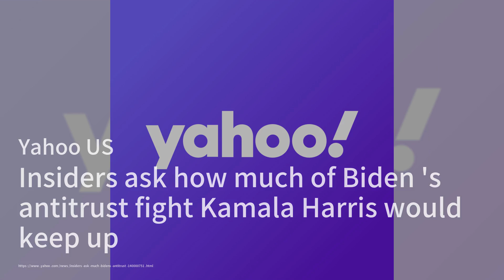墨西哥新總統面臨經濟挑戰；沃茲的中國之行真相曝光；副總統候選人辯論即將開戰：2024美国总统大选简报20241002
歡迎來到我們的《2024美国总统大选简报》節目！今天的新聞焦點包括墨西哥新任總統克勞迪亞·謝因鮑姆面臨的經濟挑戰，她的任期剛開始就受到美國政治動態的影響，特別是特朗普的貿易威脅，讓墨西哥的經濟前景充滿不確定性。

接著，我們將揭開明尼蘇達州州長蒂姆·沃茲在1989年天安門廣場抗議期間的旅行真相，報導顯示他其實是在內布拉斯加州，而非他之前所說的香港。這一發現可能會成為即將到來的副總統辯論中的攻擊點。

最後，副總統候選人沃茲與共和黨參議員JD·范斯將在即將舉行的辯論中展開激烈對決，這將是2024年競選的最後一場辯論，兩位候選人都希望能影響尚未決定的選民。請大家繼續收看詳細內容！